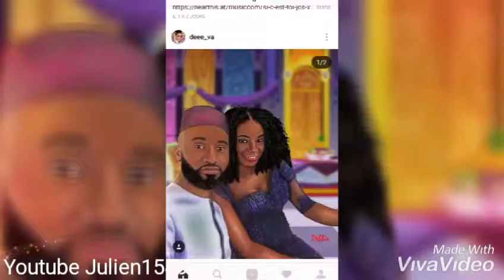Etienne drapeau tu es ma femme tu es la plis belle (1h30)